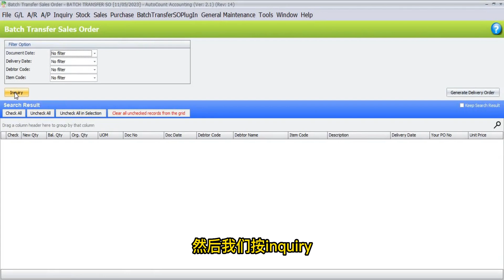🚀 批量转单太麻烦？AutoCount Batch Transfer Sales Order自动同步库存 & 发货，管理So Easy！📦✅! (AutoCount Accounting 2.1)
📊 订单太多难追踪？AutoCount Order Management System帮你自动管理订单、同步库存 & 发货状态，减少错误，提升效率！🚀✅

✨ 功能亮点：
✅ 订单 & 库存同步，避免超卖 📦
✅ 实时追踪订单状态，发货更顺畅 🚚
✅ 自动生成销售报告，数据分析更精准 📊
✅ 无缝整合AutoCount Accounting，财务管理更轻松 💼